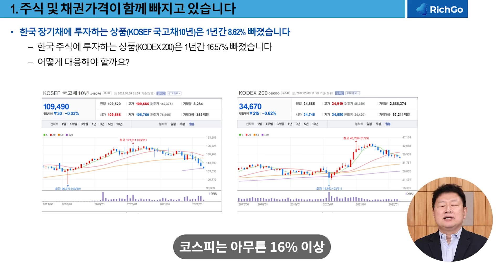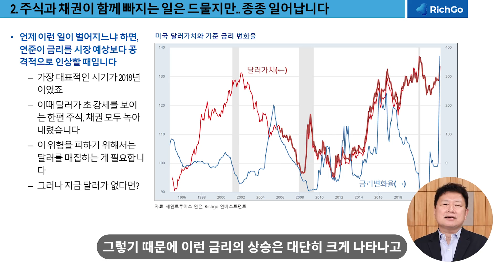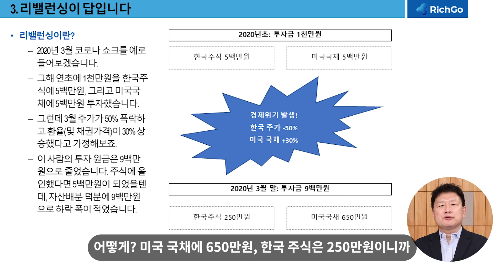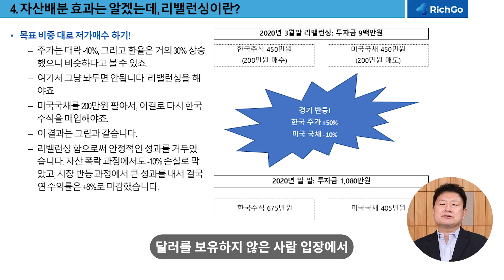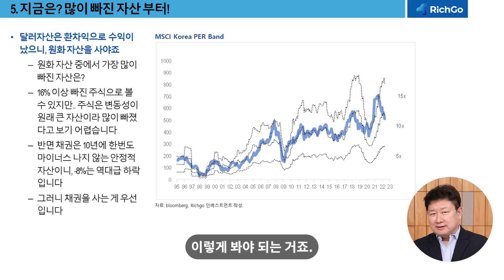주식, 채권 다 빠지는데 지금 뭘 사야할까? - 홍춘욱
안녕하세요. 이코노미스트 홍춘욱입니다.
최근 큰 하락장에서 어려운 분들이 많습니다. 이런 상황에서 투자는 어떻게 해야할까요? 영상을 통해 알려드리겠습니다.

00:00 인트로
00:16 주식 및 채권가격이 함께 빠지고 있습니다
00:50 미국 달러가치와 기준금리 변화율
02:04 리밸런싱이 답이다
02:43 리밸런싱이란?
03:27 빠진 자산부터 채우자!

올해 전국에 계신 패밀리스터디 분들과 대면으로 더욱 자주 만나뵙고 소통하는 자리를 만들도록 하겠습니다^^